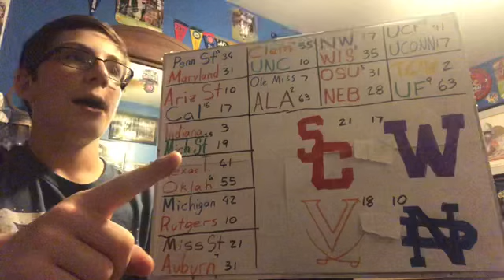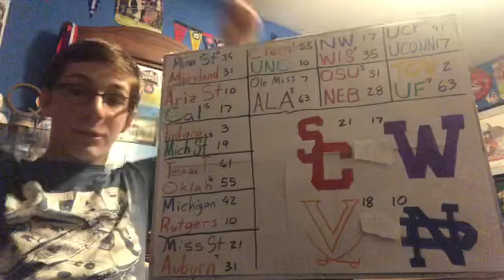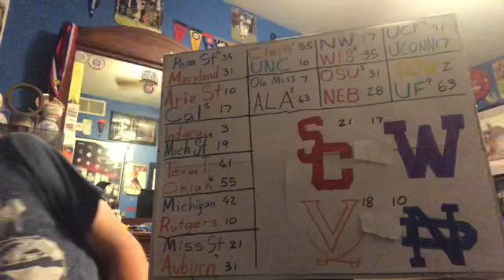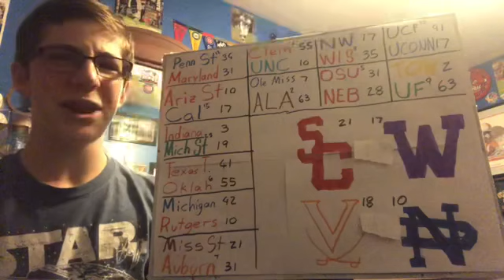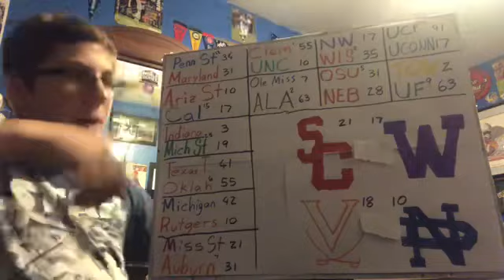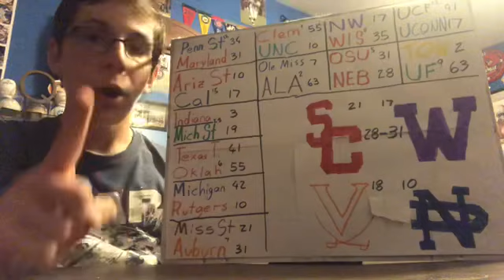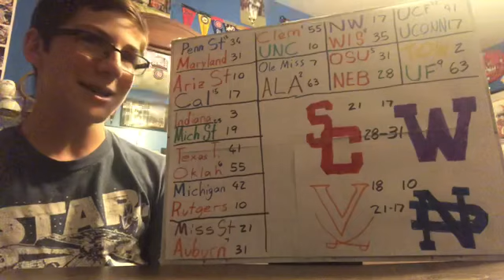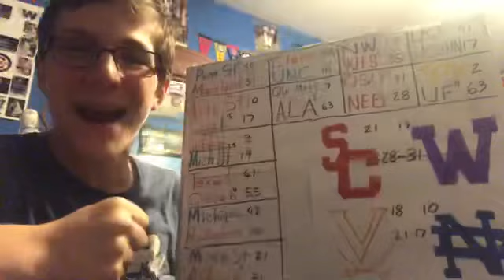College Football Week 5 Picks